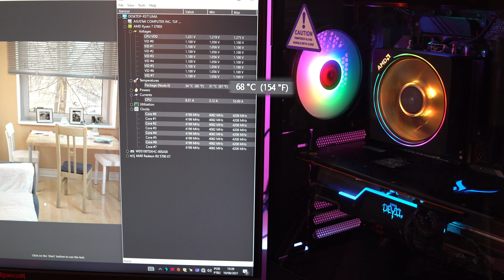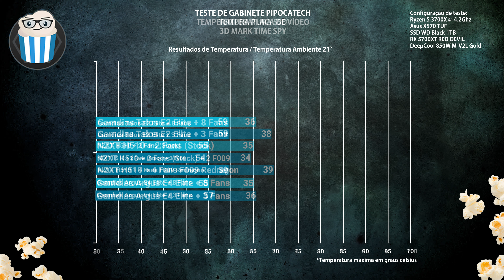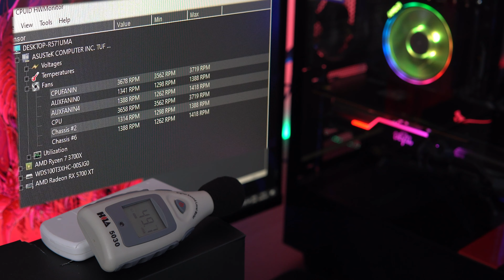GABINETE PREMIUM COM BOM CUSTO-BENEFÍCIO!! 🔥🚀 OVERVIEW GABINETE NZXT H510!!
E aí Galera, tudo tranquilo com vocês?? No vídeo de hoje vamos trazer um overview que não trazemos aqui para o canal há algum tempo... Vamos falar de um gabinete da NZTX, o H510!

Este gabinete possui um valor relativamente acessível, sendo uma das opções mais baratas da marca, mas não deixando de ser um gabinete com uma construção premium, se tornando uma excelente opção para dar um upgrade ou montar o seu primeiro setup!